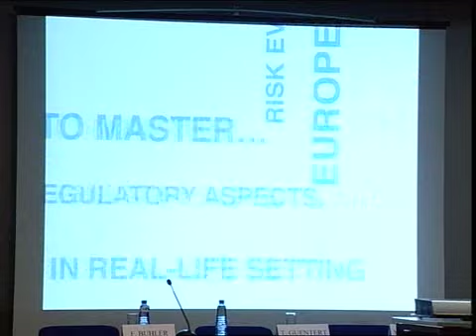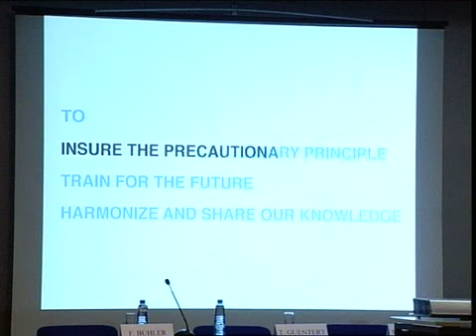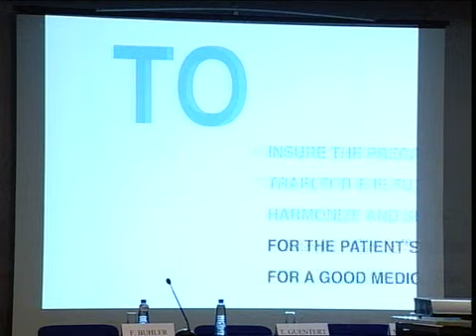Deborah Szafir 1/3, TRAINING workshop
Eu2P: European programme in Pharmacovigilance and Pharmacoepidemiology Deborah Szafir, F. Hoffmann -- La Roche